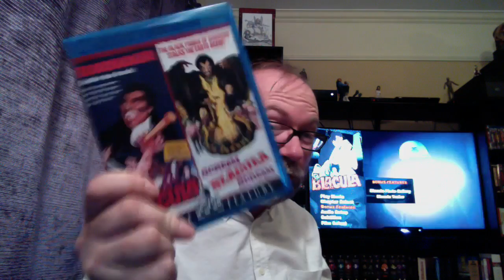Blacula Scream Factory Blu Movie Review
This video is about Blacula Scream Factory Blu Movie Review